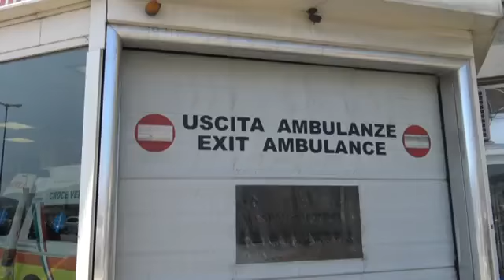Telenord - Sanità ligure, ecco come saranno spesi i 200 milioni di investimenti - (13-11-2019)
Il finanziamento da parte di Inail per l'ospedale nuovo di Arma di Taggia.

Fonte: Telenord